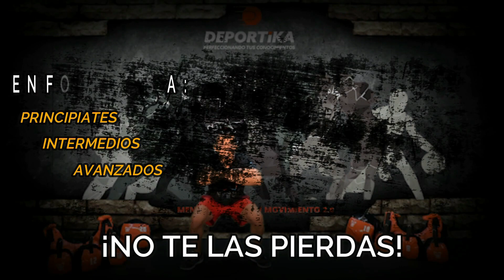MENTE Y CUERPO #144 MOVILIDAD #3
🤸‍♂️MOVILIDAD🤸
Jueves de activar nuestra movilidad, no te pierdas hoy a nuestro coach Master Diego  acompañado de nuestra invitada Nercy  haremos una rutina al 💯.
¡Actívate en tu propio espacio!
No te pierdas de lunes a viernes nuestro programa
 ¨Mente y cuerpo en movimiento¨
8:00am